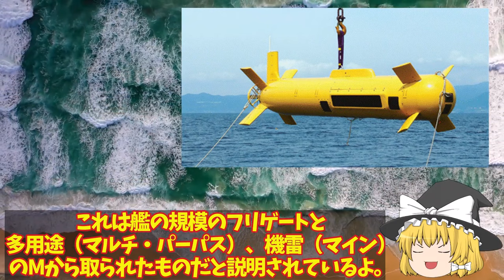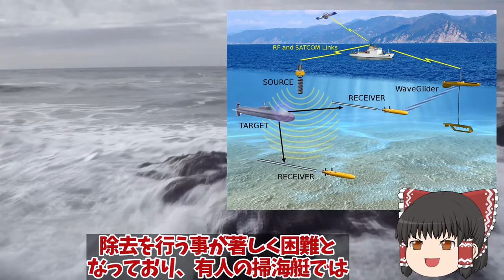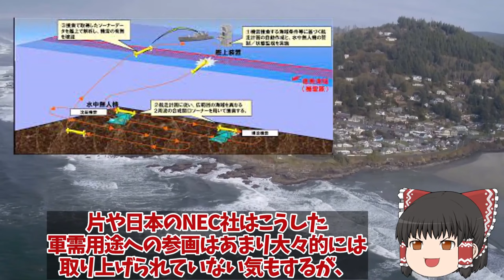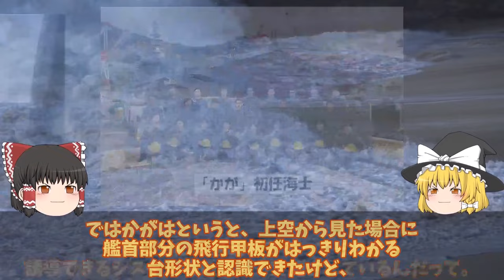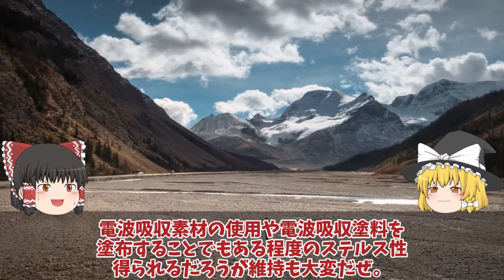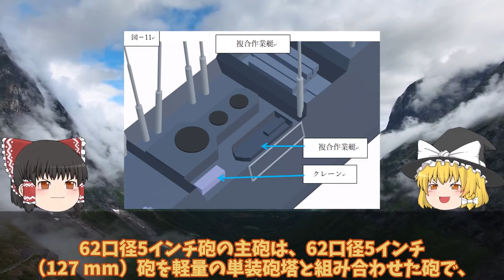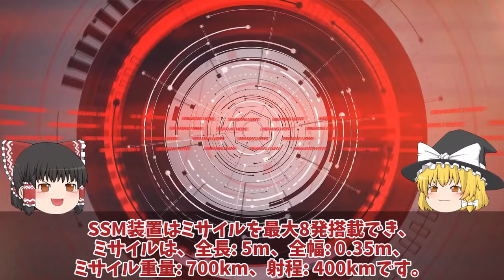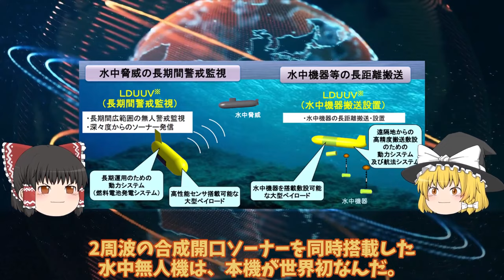【ゆっくり解説・軍事News】自衛隊マジヤバイスペシャル 海自ついにOZZ5完成配備開始くまの護衛艦展示会中の旋律デビューか！【スペシャル・特集】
自衛隊マジヤバイスペシャル 海自ついにOZZ5完成配備開始くまの護衛艦展示会中の旋律デビューか！【スペシャル・特集】

1海自ついにOZZ5完成配備開始くまの護衛艦展示会中の旋律デビューか！三菱本気で開発国連恐れる？

2海自ついに護衛艦かがの最終段階へ艦首四角弾薬庫も改修計画！耐熱1800℃着艦甲板魔改造？

3もがみ型護衛艦は今までの護衛艦と打って変わった形状！フェーズドアレイレーダーOPY-2が主砲射撃管制？